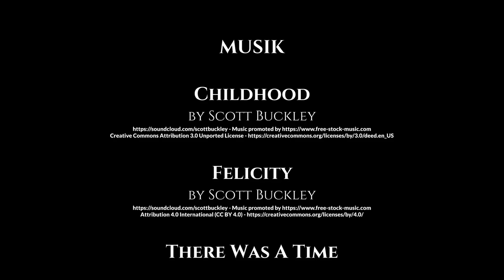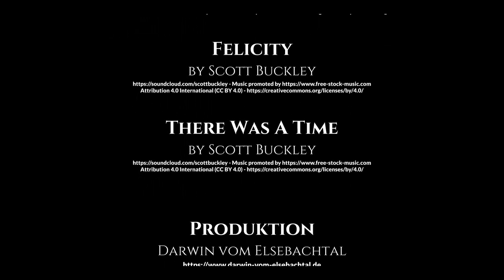Zeige mir die Welt – Kooiker Darwin sieht das erste Mal seine Welpen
Am 4. Dezember 2022 wurden 8 Welpen von Hilda und mir, Darwin, geboren. Nach einigen Wochen durfte ich 7 besuchen.
Simone hatte meine zwei Großen und mich eingeladen, um die Welpen ein letztes Mal zu sehen, bevor sie ein neues Zuhause bekommen. Für mich war es das allererste Mal, dass ich sie sehen werde.

Die Großen unterhielten sich, die Welpen spielten ausgiebig in ihrem Zimmer, ich und Hilda lagen im Wohnzimmer und kauten gemütlich an einem Knochen.

Ich war so gespannt und dann war es so weit. Hilda stand auf und meinte „Komm, ich sage Frauchen, dass sie dir unsere Welpen zeigen soll.“ Endlich konnte ich meine Kleinen sehen. Doch leider war es im selben Augenblick auch ein Abschied von ihnen.

Kapitel
0:00 Welpen spielen
2:21 Darwin sieht das erste Mal seine Welpen
7:24 Abspann, Dank, Nachruf

Zitat
„Der Film, die Musik, die tolle Zusammenstellung, mir kamen die Tränen und ich musste weinen. Es ist ein einmaliger Film geworden und so schön rührend. „Zeige mir die Welt“, ein superschöner Film, mit einem wunderbaren Abspann, bis zum letzten Bild. Ich bin hin und weg …“